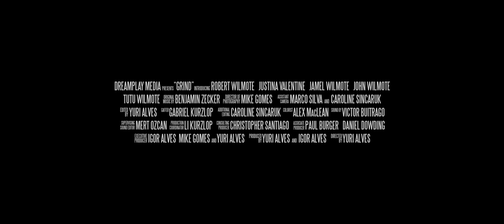GRIND | Trailer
Trailer to the award-winning short film "Grind" directed by Yuri Alves.

This format-bending profile of Robert Wilmote reveals the story of a Liberian refugee and former gangster, who transformed his life following his release from prison. Through dramatic reenactments, featuring Robert himself, we discover how Robert's passion empowered him to transcend a life of violence and become a living legend. (Cinemascope 4K)

Directed by Yuri Alves
Featuring: Robert Wilmote
Producers: Yuri Alves and Igor Alves
Executive Producers: Yuri Alves, Igor Alves, Mike Gomes
Associate Producers: Dan Dowding and Paul Burger
Consulting Producer: Christopher Santiago
Cinematographer: Michael Gomes
Editor: Yuri Alves
Sound Editing and Mix: Mert Ozcan
Composer: Benjamin Zecker
Assistant Camera: Caroline Sincaruk and Marco Penajoia
Gaffer: Gabriel Kurzlop
Sound: Victor Buitrago
Colorist: Alex Maclean
Production Coordinator: Li Kurzlop
Production Assistants: Erick Arce, Corey Brumfield, Steven Goncalves, Khadiyah Thomas, Sharon Wu

Post Production Sound Services: The Record House
Post Production Color Services: Rogue
In Association with: The Hidden Fortress

Production Company: DreamPlay Media
Made with support from: Newark Office of Film and Television, City of Newark, Hell'z Kitchen Lounge